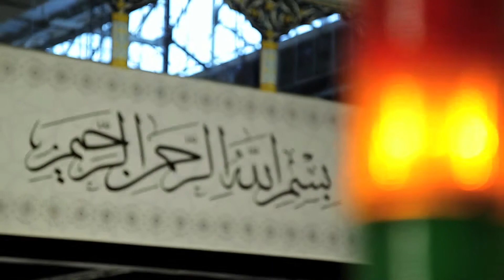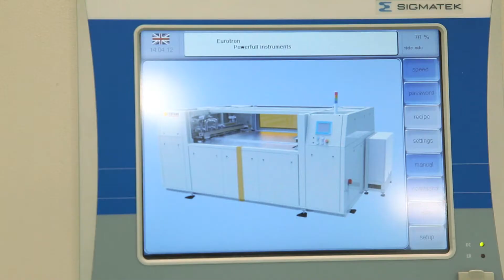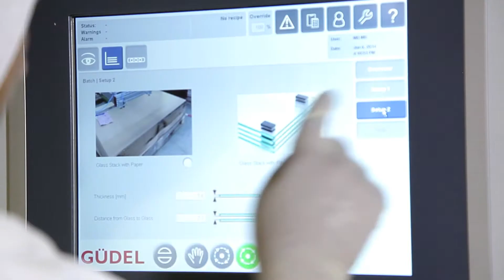QATAR SOLAR ENERGY FILM AND OPENING CEREMONY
افتتاح معمل الطاقة الشمسية قطر للطاقة الشمسية